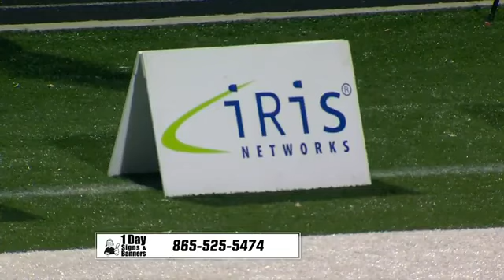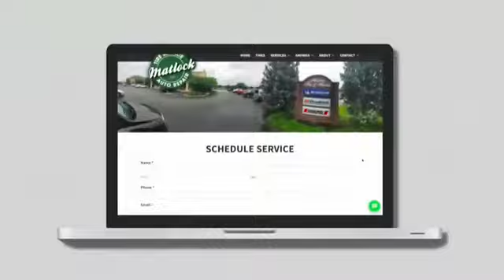2022 Rivalry Playoff Game Greeneville at Anderson County Broadcast part 2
East Tennessee High School Football Featured on Rivalry Thursday now on WATE 6 & Fox 43's The KNOX